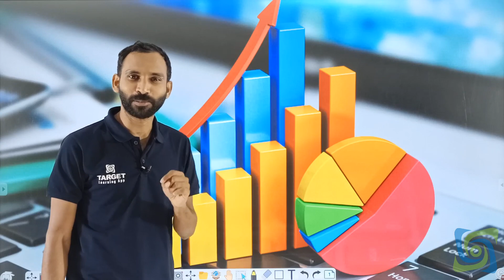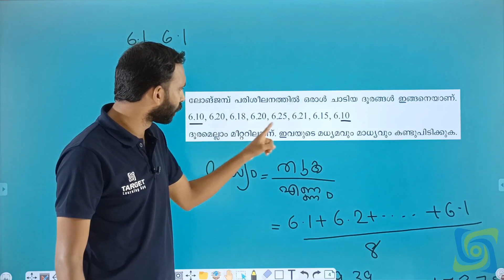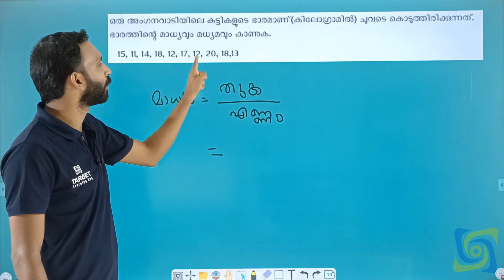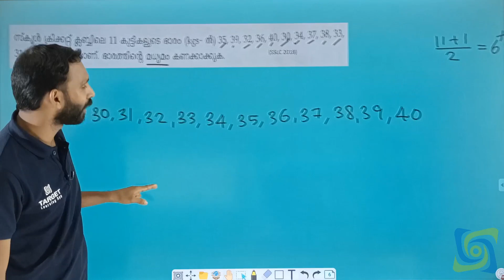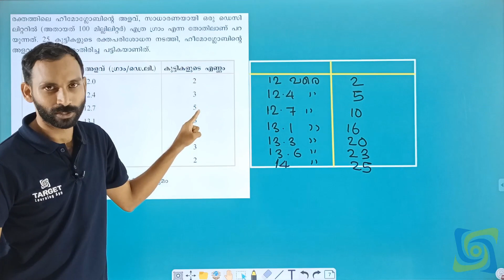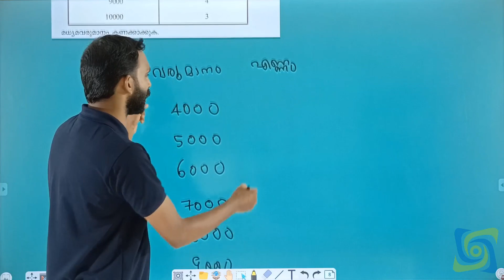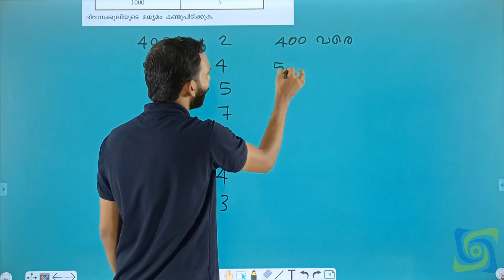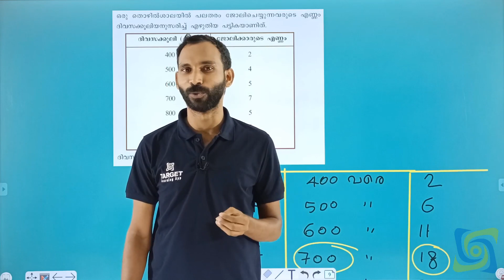SSLC Maths(MM) | Focus Area Revision | Chapter 11| Previous Year Qn Paper Discussion |Mr. Shahas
SSLC 2021 Mathematics (Malayalam Medium) | Focus area quick revision | Previous year question paper discussion |  Chapter 11-Statistics

Target Learning App - Kerala's Best Choice Learning App
A coaching center at every home !
Target group of educational institution is an ISO 9001:2008 certified educational group in Kerala providing tuition and coaching support for the students from 10th to 12th grade for state as well as CBSE syllabus. We are also specialized in providing coaching support for engineering and medical examinations like NEET/JEE/KEAM etc. The Target Learning App is a new addition to it..